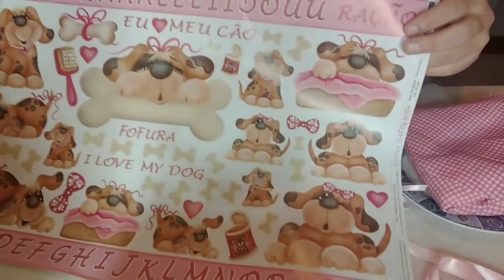DIY DA NILDINHA | 10 IDEIAS DE RECICLAGEM COM POTES PLÁSTICO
DIY DA NILDINHA | IDÉIA RECICLAGEM DE POTES PLÁSTICO ATELIÊ NILDA ARAUJO ARTESANATO Ft PEROLAMAX